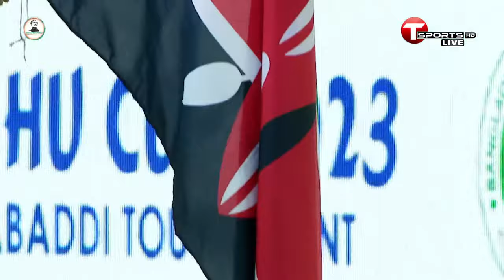LIVE | Kenya vs Chinese Taipei | Bangabondhu Cup International Kabaddi Tournament | T Sports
LIVE | Kenya vs Chinese Taipei | Kabaddi | Bangabondhu Cup 2023 International Kabaddi Tournament | T Sports